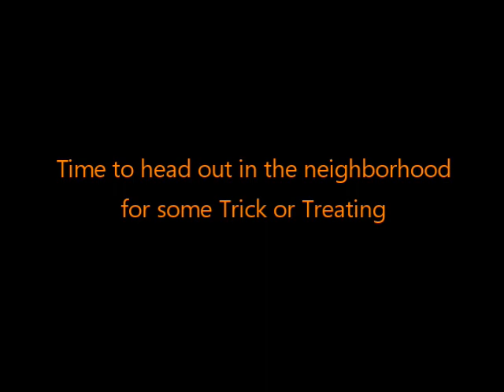Hawkins Halloween 2019